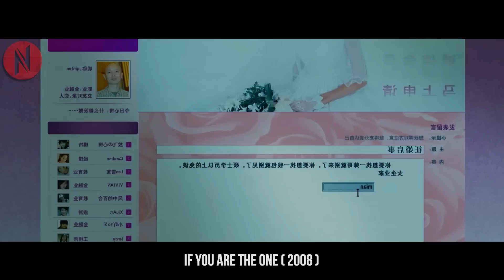Introverted Man Tries Out A New Method To Get A Serious Relationship With A Beautiful Girl